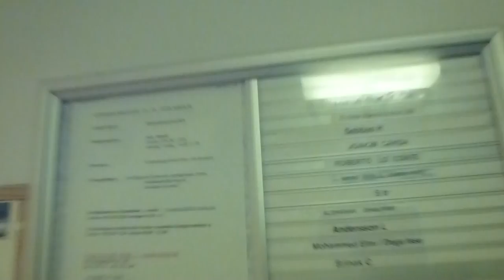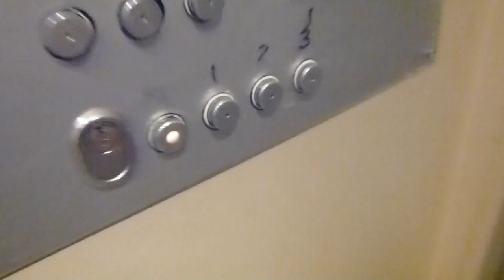Simple ASEA Graham traction elevator @ Fjärdholmsgränd 19, Skärholmen